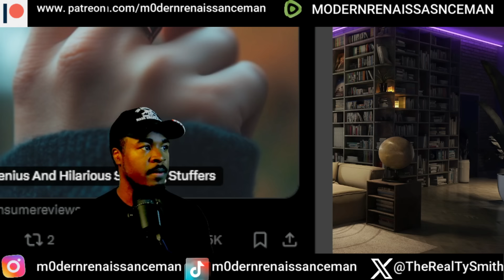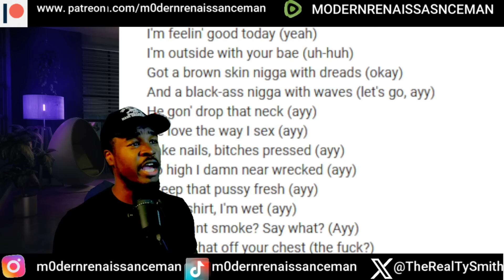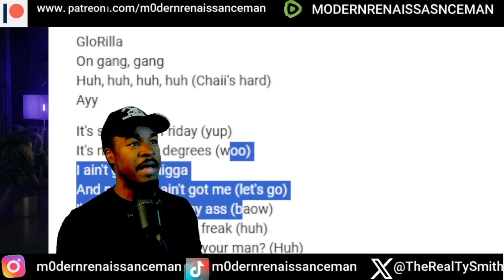Breaking! Kamala Harris bring Glorilla to her campaingn & allows the forbidden (IN) word to be used!